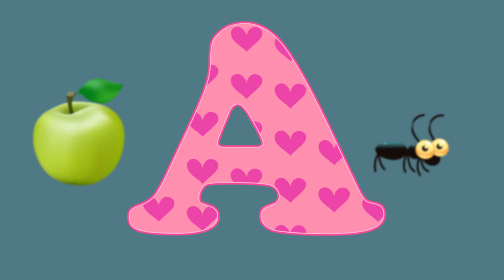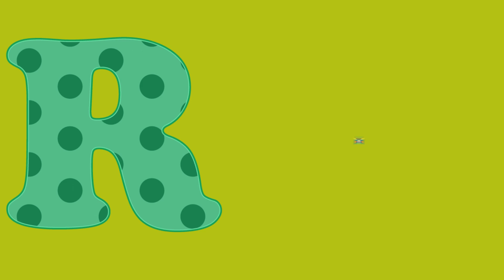Phonics Song with Two Words - A is For Apple - ABC Alphabet Songs for Children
You can find many nursery rhymes and educational videos with colorful animations on Kindergarden TV YouTube channel.

A is for Apple Lyrics:

C for Carrot, C for Car
D for Duck, D for Door
E for Elevator, E for Egg

G for Guitar, G for Glass
H for Hammer, H for Hat
I for Indian, I for Igloo
J for Jam, J for Juice
K for Kangaroo, K for Key
L for Ladder, L for Leaf

M for Monkey, M for Mouse
N for Nail, N for Nose
O for Octopus, O for Orange
P for Paint, P for Popcorn
Q for Question, Q for Queen
R for Radio, R for Rake

S for Saw, S for Snake
T for Tree, T for Train
U for Umbrella, U for Unicorn
V for Vacuum, V for Violin
W for Whale, W for Watch
X Axe Box Fox
Y for Yo yo, Y for Yacht
Z for Zebra, Z for Zebra